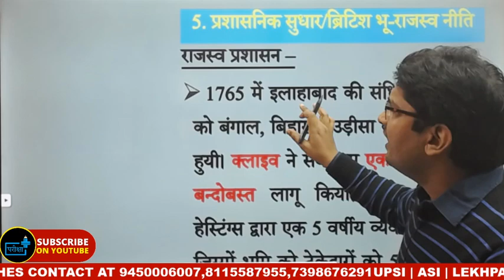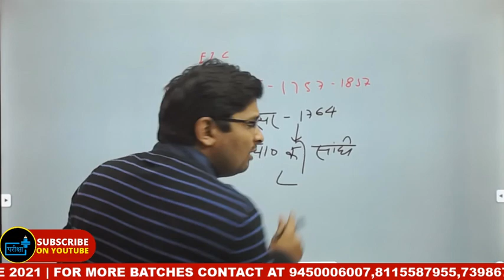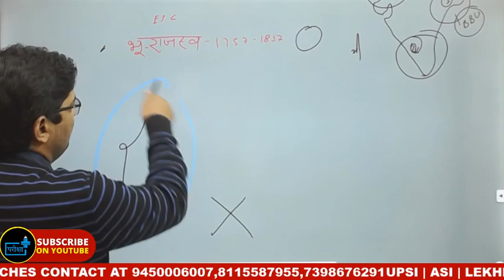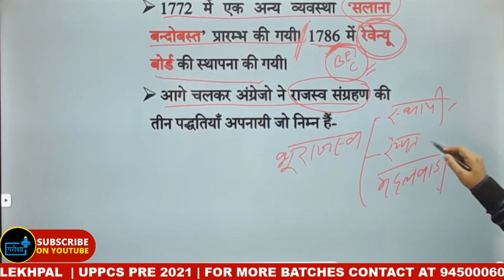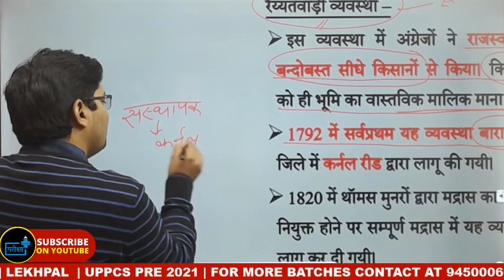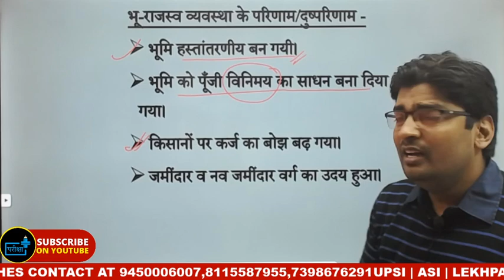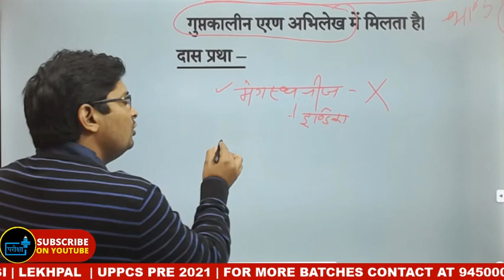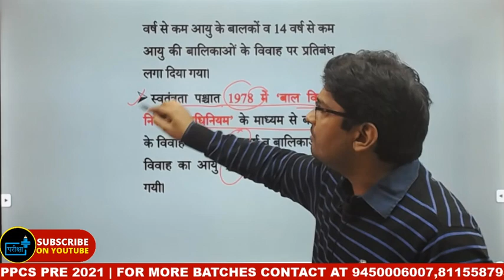GIC GS BATCH - MODERN HISTORY | CLASS 03- प्रशासनिक सुधार | DEMO CLASS 2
GIC_LECTURER_BATCH_ START_
FOR REGISTRATION
1. DOWNLOAD PARIKSHA PLUS APP
3. WHATSAPP- JOIN GIC GS @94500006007, 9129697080